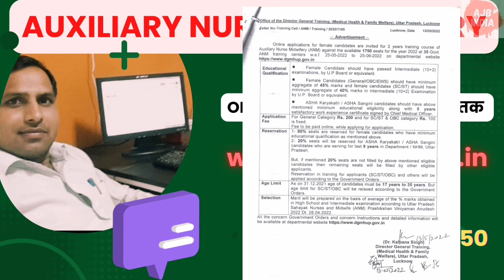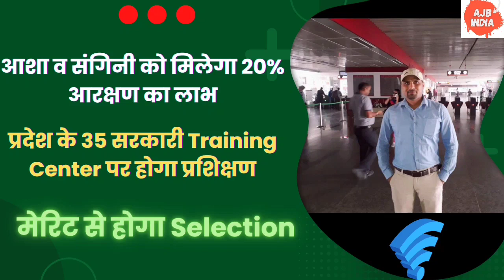1750 Seats 35 Training Centers सहायक नर्सेज एंड मिडवाइफ uttarpradesh 25 मई से 26 जून तक आवेदन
सहायक नर्सेज एंड मिडवाइफ के लिए 35 सरकारी training centers मे 1750 महिला अभ्यार्थियों से ऑनलाइन आवेदन 25 मई से 26 जून तक मांगे गए हैं |
अधिक जानकारी के लिए video देखें |